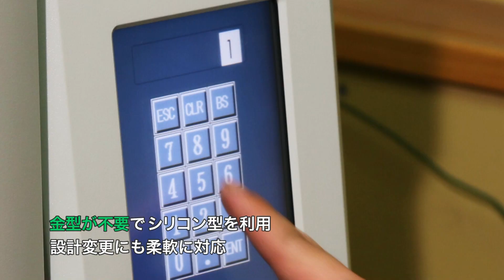マイクロウェーブ成形 株式会社みづほ合成工業所